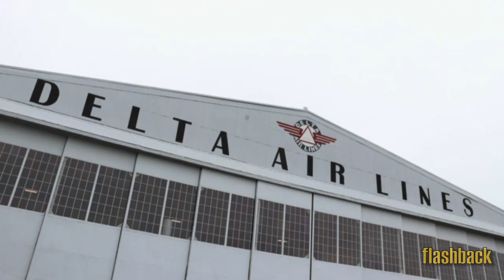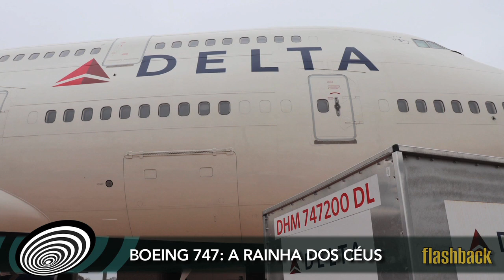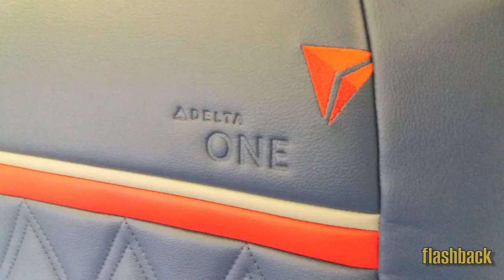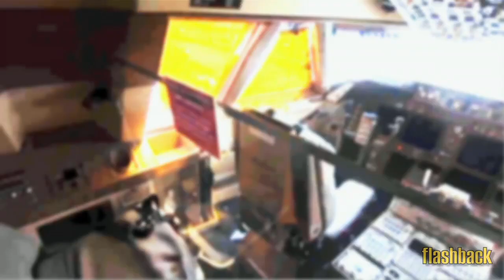POR DENTRO do 747 da DELTA AIR LINES! - Canal Flashback #006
Para o comemorar o aniversário de 50 anos da família Boeing 747, a Rainha dos Céus, o Canal Flashback traz um passeio por um dos exemplares mais interessantes abertos à visitação: o 747-400 da Delta Air Lines, exposto no museu da companhia em Atlanta, nos Estados Unidos. Trata-se do primeiro 747-400 construído pela Boeing!

Você vai ver como ele foi levado "para dentro" do Museum of Flight, além, é claro, de saber curiosidades sobre o Jumbo: qual a capacidade de combustível dos tanques, quantos quilômetros de fios elétricos ele tem e a qual companhia pertencia, originalmente, o exemplar visitado.

O embarque é imediato na sua Flashback Airlines!